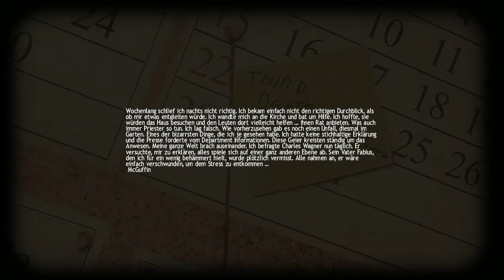Nightcore Lets Play Lucius 005# Hausfriedensbruch für Informationen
Dies ist Lucius

~FAQ~

- GreenChilli Laptop
Welche Pogramm hast du für die aufnahme Benutzt und mit Welchem hast du Gerendert?
- Aufgenommen habe ich mit xSplit Game Caster und Gerendert mit Sony Vegas Pro 13.
Harware?
- Prozessor: Intel(R) Core(TM) i7- 4710MQ CPU @ 2.50GHz (8 Kern)
- Grafikkarte: 1. Intel(R) HD Graphics 4600
        2. Nvidia GeForcw GTX 970 M (3 GB)
- Ram:16 GB
Wie VIel kostet das Spiel?
- 9,99€
Wo kann ich es mir Kaufen?